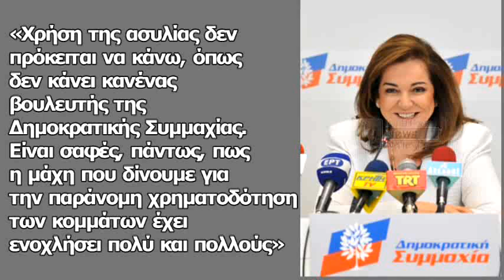Άρση βουλευτικής ασυλίας της Ντ. Μπακογιάννη